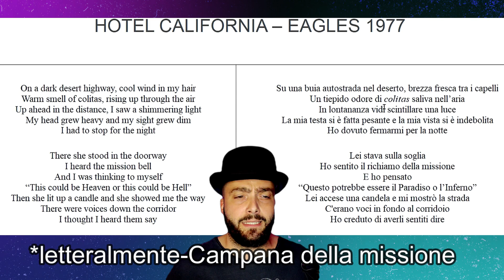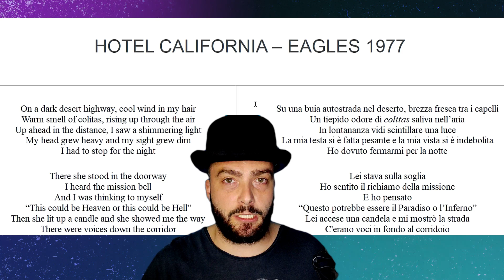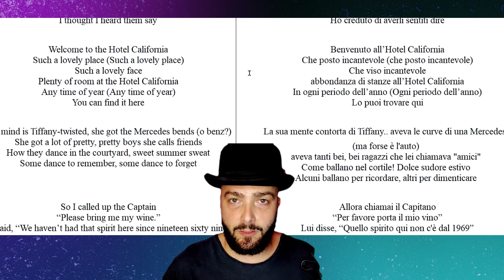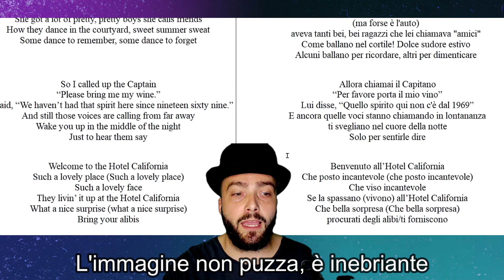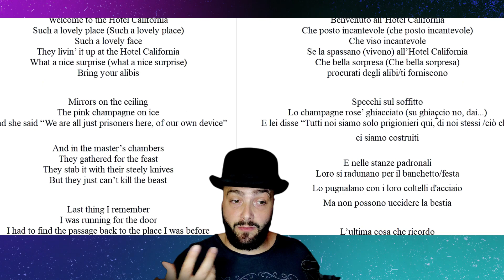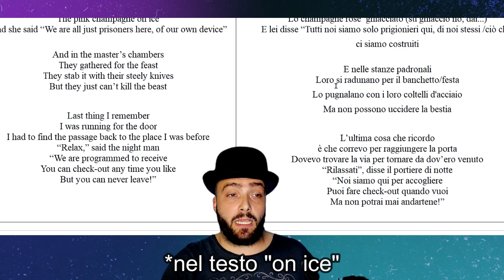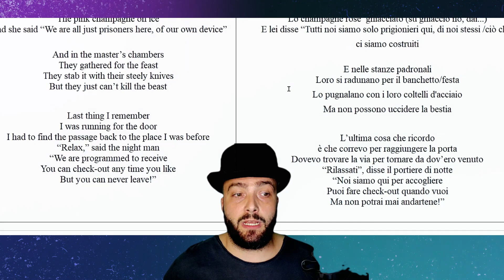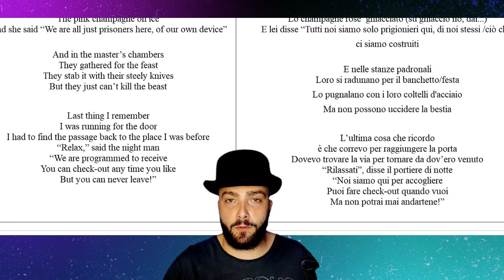Hotel California-Eagles (analisi testo e spiegazione)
A fine 1976 gli Eagles pubblicarono l'album "Hotel California", a gennaio '77 l'omonimo singolo esplode in tutto il mondo.
Analizziamo e proviamo a interpretare uno dei testi più suggestivi ed enigmatici che la musica conosca.